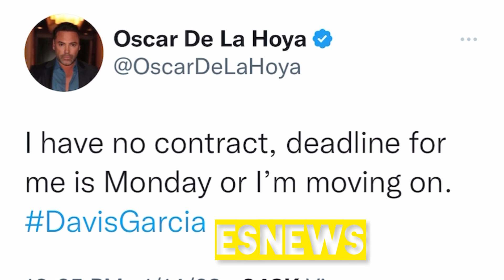GERVONTA DAVIS VS RYAN GARCA WILL IT HAPPEN? | esnews boxing